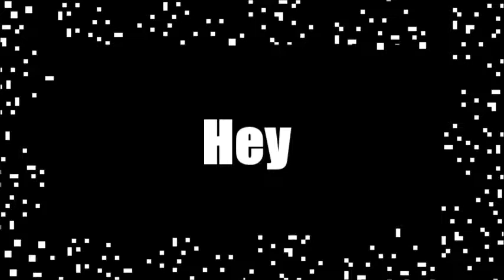Brothers Play | Digimon World Part 28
AAAWWW GRAB SHELL DUDE! Me and Andrew save yet another poor digi-soul and we spend all of our cash on trading cards.